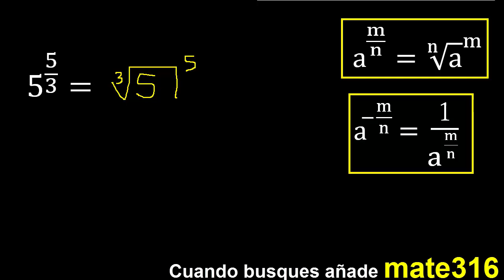Convertir fraccion en raiz , 5^(5/3) a raiz . Exponente fraccion en raices , transformar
numero con exponente fraccion
potencia fraccionaria
convertir numero con exponente fraccion a raiz raices
transformar a raiz